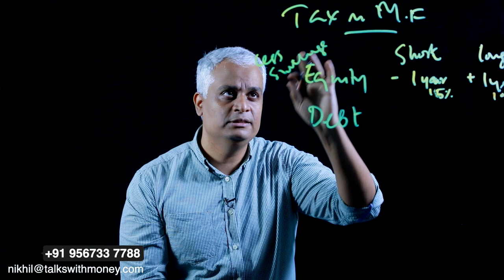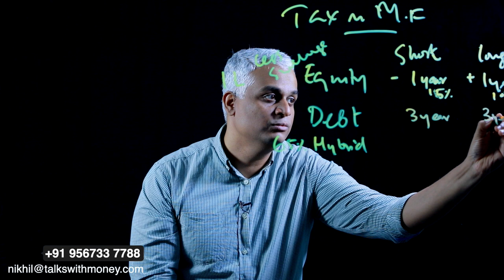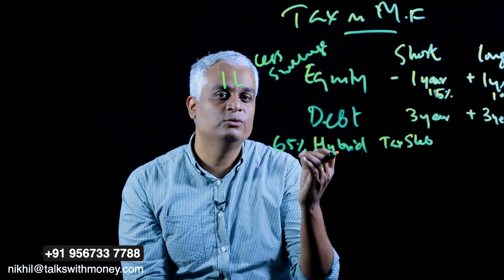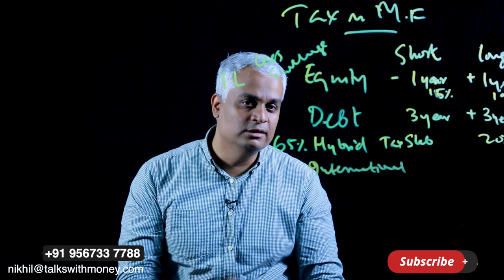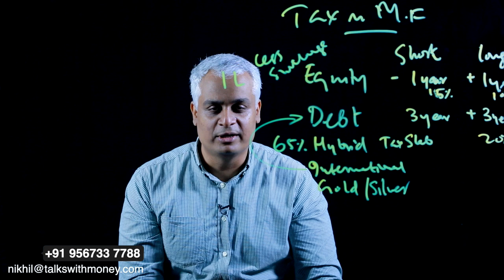മ്യുച്ചൽ ഫണ്ട് വാങ്ങുമ്പോൾ ടാക്സിനെ കുറച്ചു അറിയേണ്ട കാര്യങ്ങൾ | Tax on Mutual Funds-Equity and Debt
00:08 Introduction
01:42 Tax on Short term Equity
02:43 Tax on Long term Equity
03:44 Tax on hybrid fund
04:12 Tax on Debt fund
05:14 What is indexation?
06:14 Taxation on International Mutual Funds
06:40 Taxation on Gold and Silver Mutual Funds
07:34 Conclusion

In this video, Mr.Nikhil explains about Taxation on Mutual Funds. Taxation on Short term and long-term Equity and Debt Funds are discussed in the video.